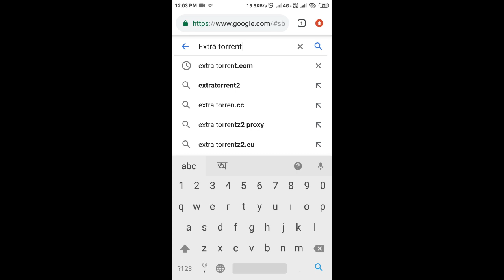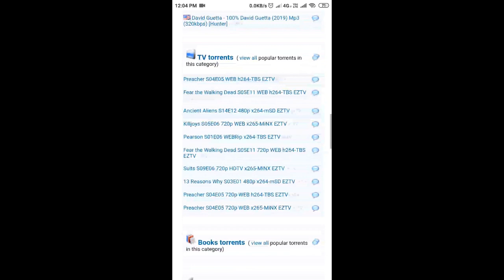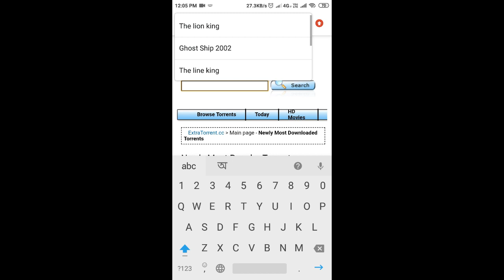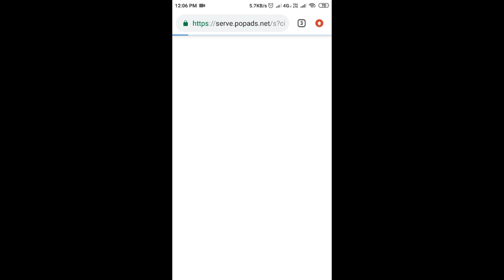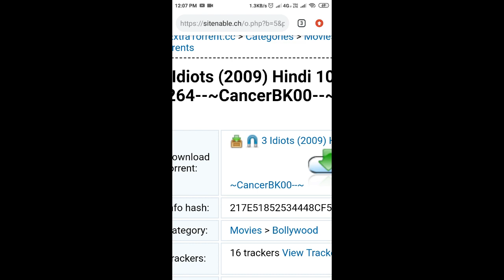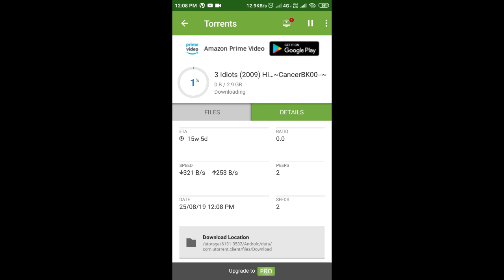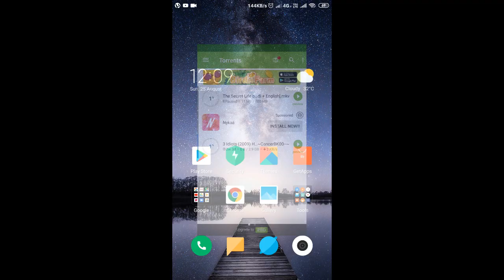How do you download new movies from u torrent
My video category - everything